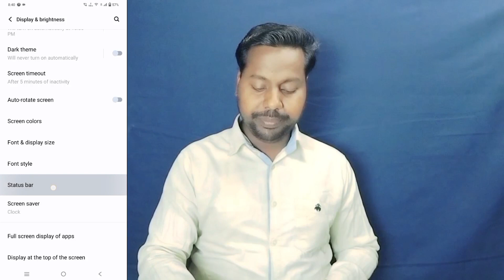Vivo Y28 Network Data Speed Setting ll How To Show Network Data Speed Vivo Y28 5G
Vivo Y28 5G Data Speed Show
Vivo Y28 5G Real Time Network Data Speed Show
How To Network Data speed show Setting Vivo Y28 5G
Vivo Y28 5G Network Data Speed Show Kaise Kare
How To Data Speed Show Vivo Y28 5G
Vivo Y28 5G Display Real Time Network Data Speed Show
How To Enable Data Speed In Display Vivo Y28 5G